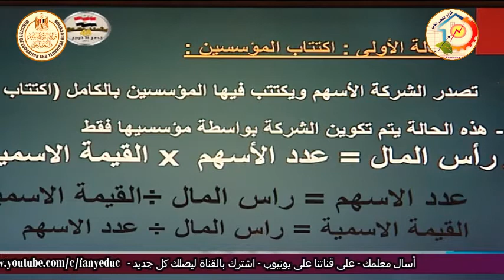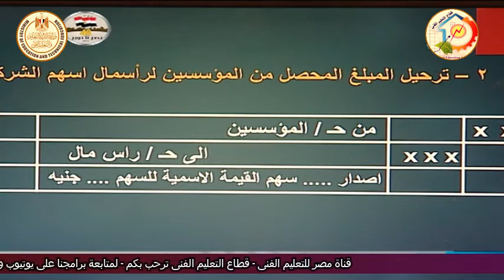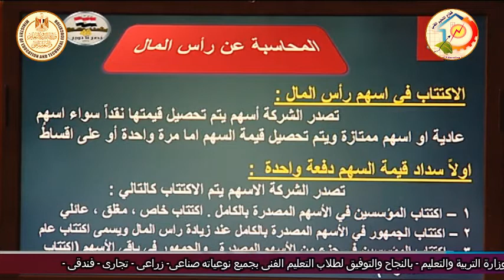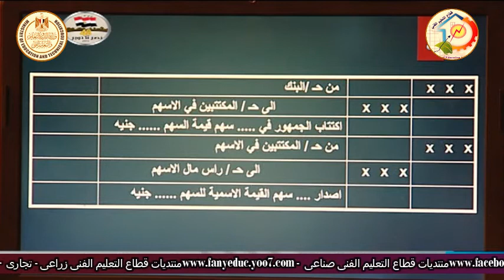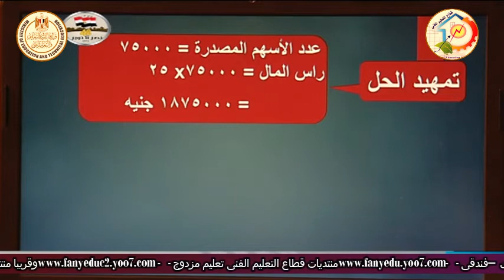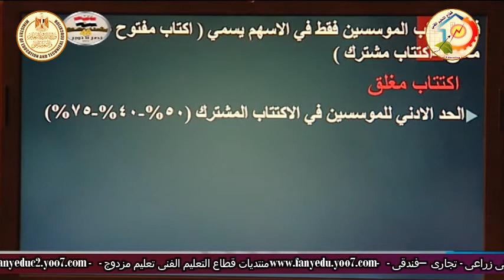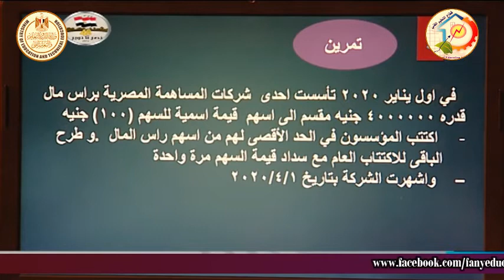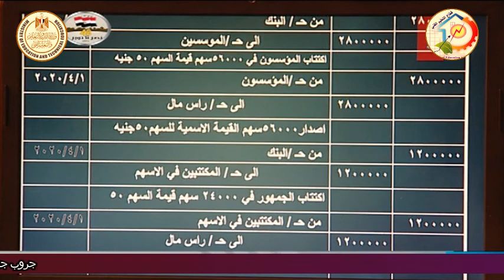الصف الثالث تجارى - تسويق - محاسبة فى الشركات المساهمة - رأس المال - أ ايمن منير